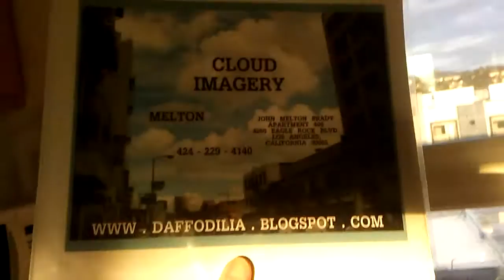PB TAMI & THE COLONEL'S TRUTH ABOUT THE NAVY THE LARGEST THREAT TO AMERICA'S SECURITY AS FAMILIES &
PB TAMI & THE COLONEL'S TRUTH ABOUT THE NAVY THE LARGEST THREAT TO AMERICA'S SECURITY AS FAMILIES & A NATION... 9/11 FLIGHT 93 CHECK AND POST IN FRONT OF THE ENTIRE NAVY.